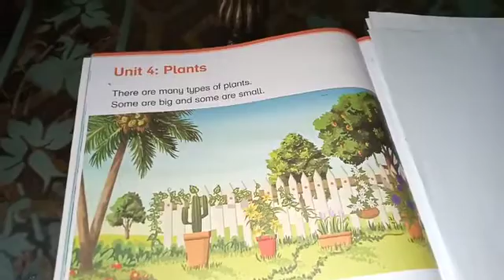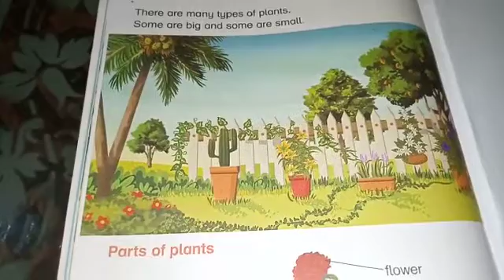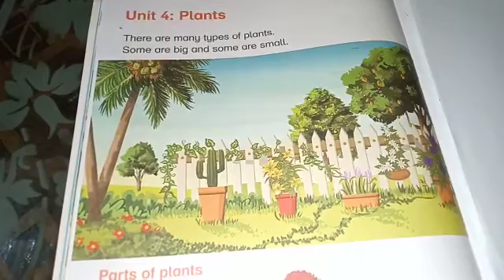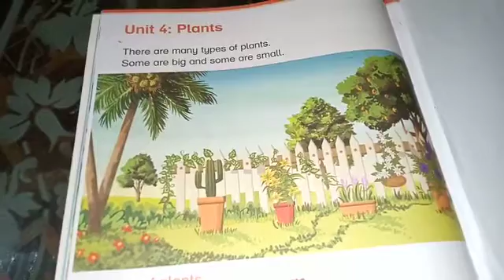Science pg16 unit 4 plants....